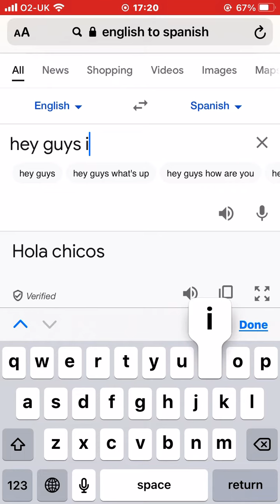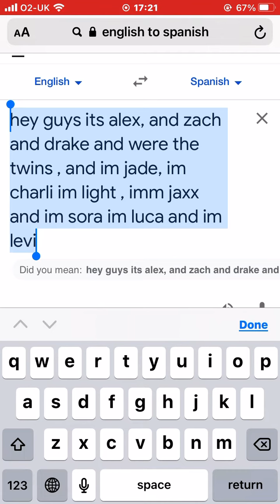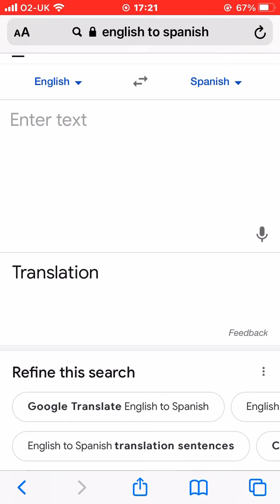Inquisitormaster squad in Spanish